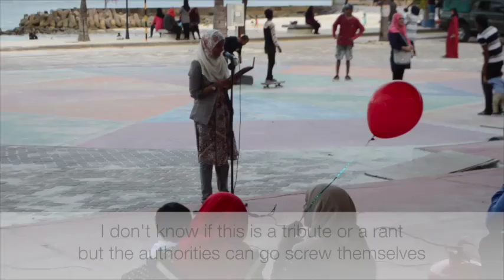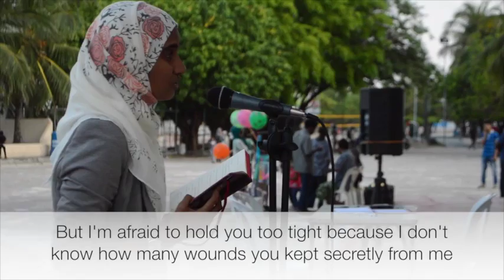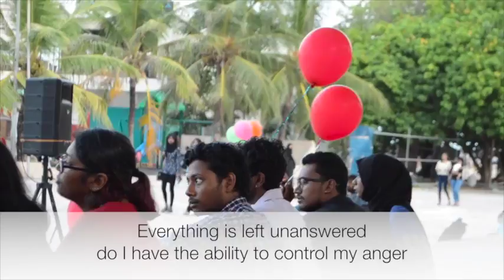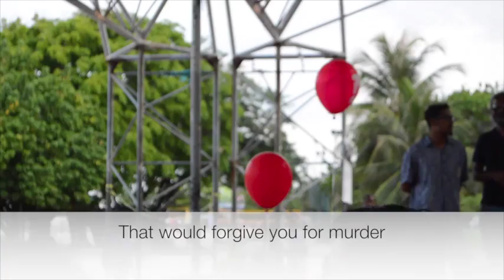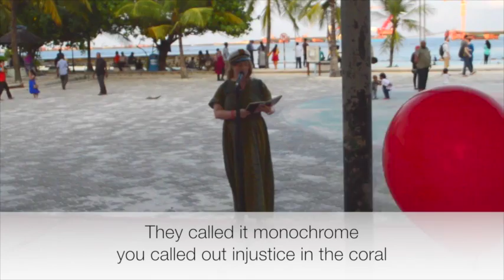Justice for Yameen Rasheed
This is what poetry is for, mourning, empowering, calling to action. On Sunday 23 April Yameen Rashid was murdered, this is the Maldivian poetry community's tribute to him, to resistance to speaking to power. WeAreYaamyn Wherever you are, call for an international investigation into the murder of Yameen Rasheed, 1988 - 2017